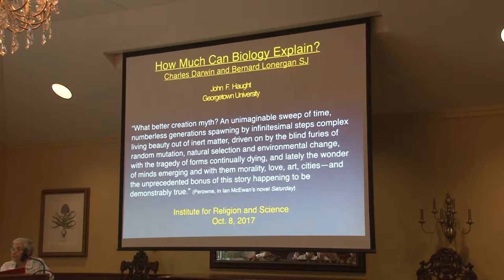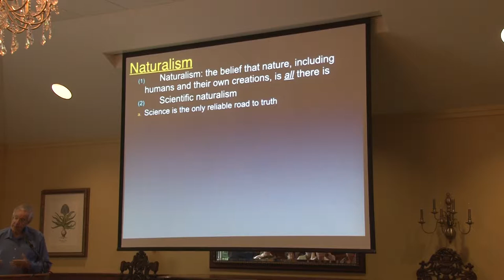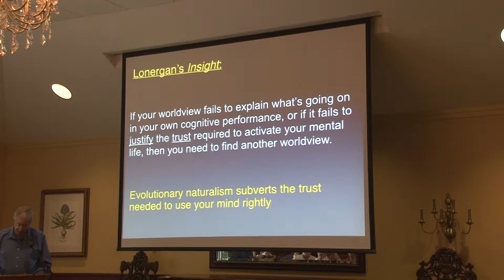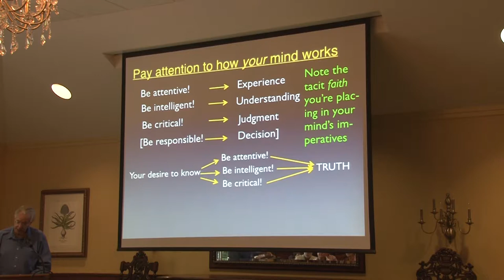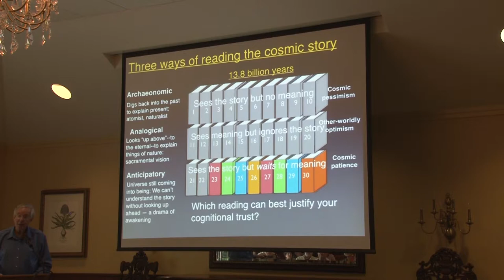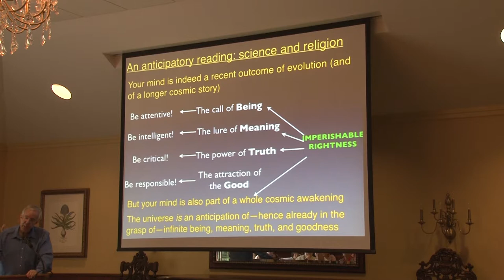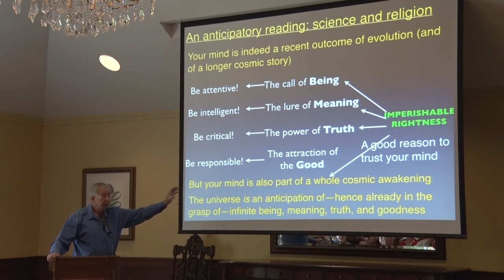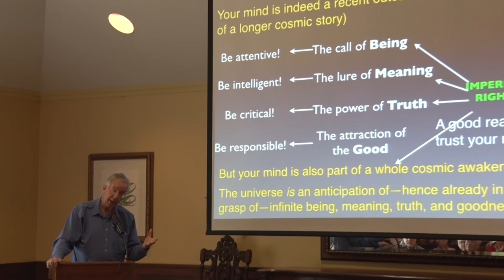John Haught, PhD - "How Much Can Biology Explain? Charles Darwin & Bernard Lonergan, SJ"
John Haught, PhD
Distinguished Research Professor, Georgetown University
1:30 – 4:00 PM, October 8, 2017

Evolutionary biology contributes much to our present understanding of life, and it promises also to deepen our understanding of human intelligence, ethics and even religion. For some evolutionists, however, Darwin’s science is so impressive that it now supplants theology by providing what appears to be the ultimate explanation of all manifestations of life including human intelligence. By using the Jesuit philosopher Bernard Lonergan's theory of understanding and knowing, this lecture examines the question of whether theology can still have an explanatory role to play alongside of biology in our attempts to understand mind, life and the universe.